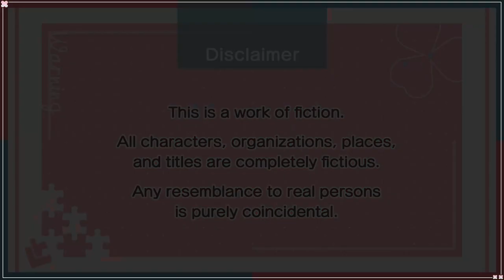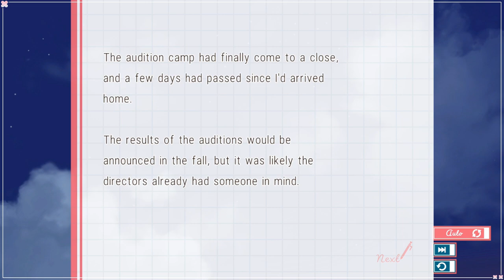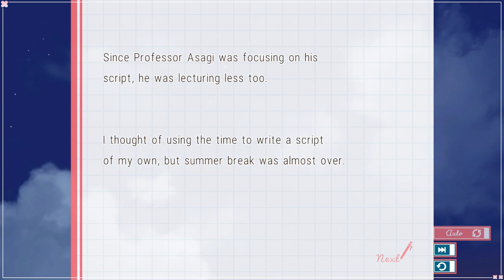Spoiler - Lover Pretend | Episode 4 | Riku Nishijima - P1 [Nintendo Switch]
Protagonist Chiyuki lives alone and spends all of her time studying for university and doing part-time work.

She has two dreams in life. The first is to become a scriptwriter, which was a dream her deceased mother also wanted to be. The second is to find her father who she never met.

She learns from the clues left behind by her mother that she was writing a drama script just before she was born.

“Perhaps those involved in the drama may know something…”

At the same time, she began working as an assistant to a scriptwriter for a film that the sons of the drama staff are making.

Chiyuki tries looking for information while working her new job, but in a twist of events ends up cast in the role of their love interest…?

This is a fake love role, not true love. Can Chiyuki draw up a script about fake lovers, while not knowing anything about falling in love herself?